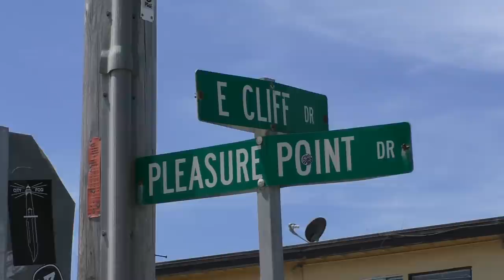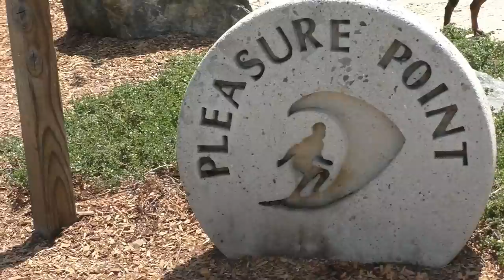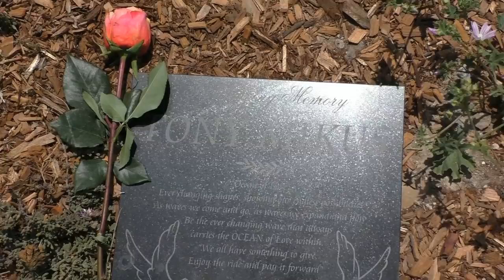США 3038: Жизнь в Америке. Михаил Портнов - Точка Удовольствия (Pleasure Point)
Жизнь в Америке. Михаил Портнов - Точка Удовольствия (Pleasure Point)
Ссылки на канале SiliconValleyVoice /школа Михаил Портнов: